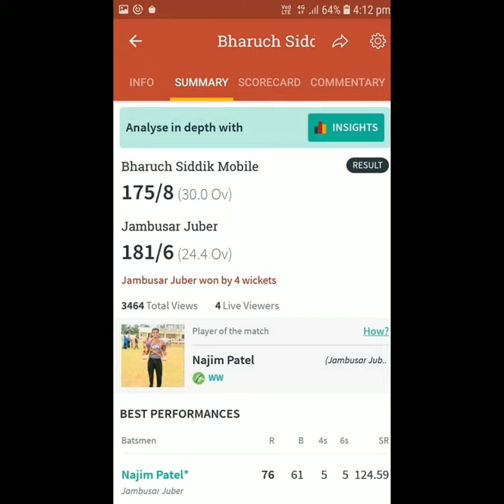Delawala Cricket Ground Jambusar (juber) Vs Bharuch (Siddik)